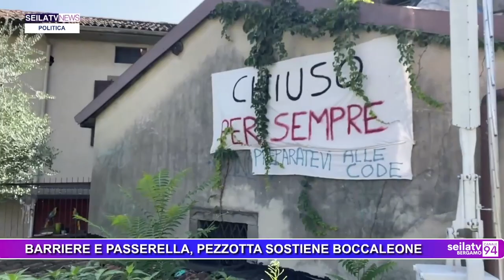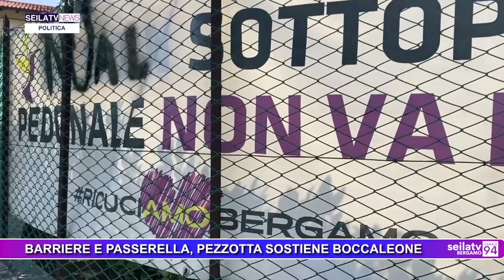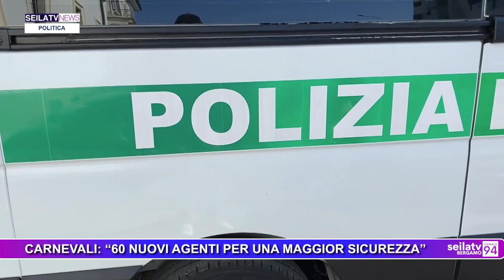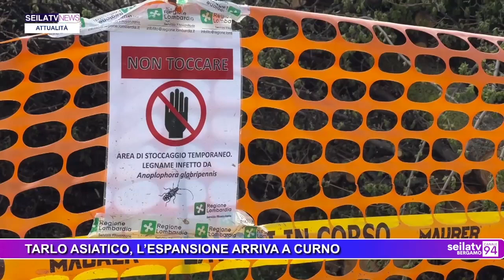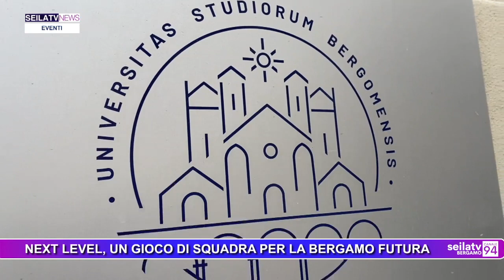SEILATVNEWS 5 APRILE 2024